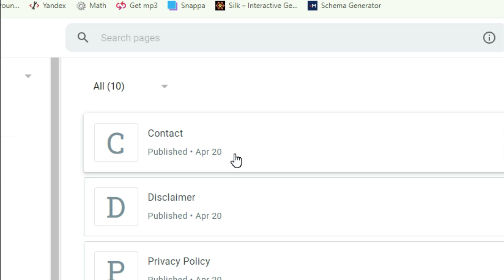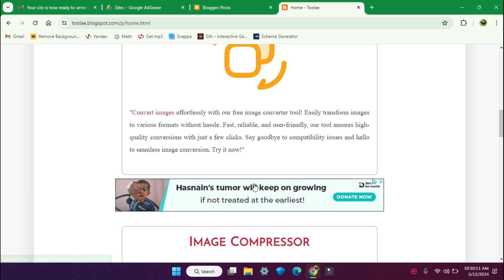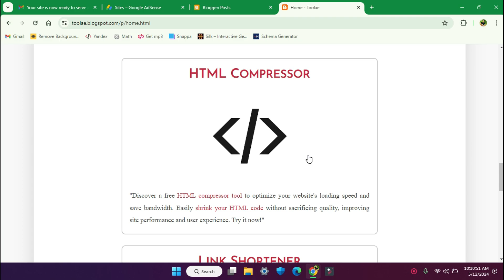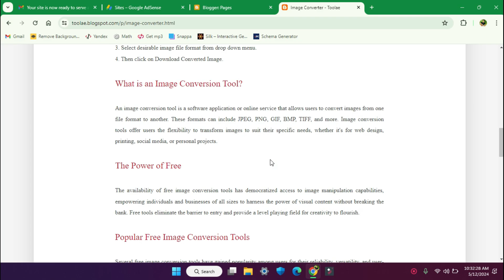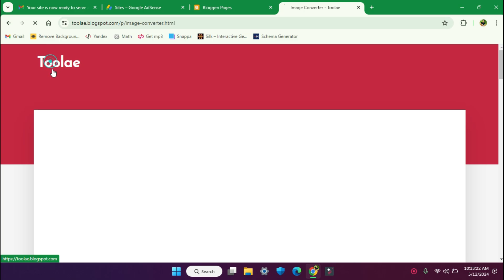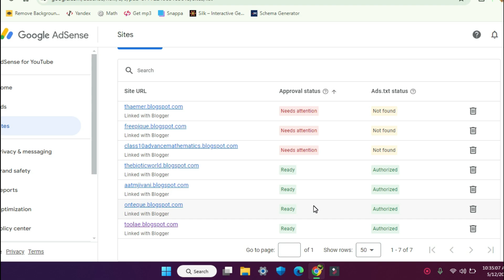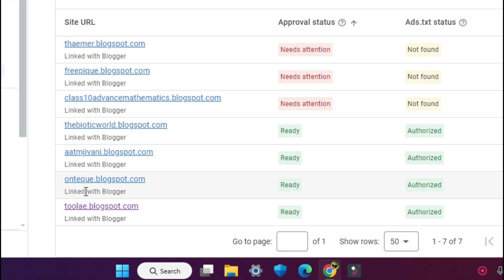Approved with Zero Post in Blogger website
Ever wanted to monetize your Blogger blog with AdSense, but worried your lack of posts might hold you back?

This video is for YOU!  We'll break down exactly what you need to do to increase your chances of AdSense approval, even with a fresh blog. ✅

Learn:

Why content is KING for AdSense success
How to craft high-quality content that gets noticed
Essential tips to optimize your Blogger application for approval

P.S.  Check out the video for specific keyword phrases you can target for your blog content!
Primary Keywords:
adsense approval for blogger with no content
get adsense on blogger with few posts
how to get adsense on new blogger blog
Secondary Keywords:
google adsense policy for blogger
increase chances of adsense approval blogger
tips for blogger adsense application

pen_spark